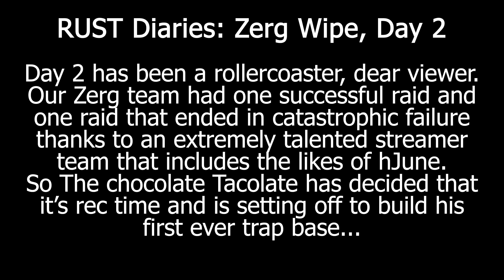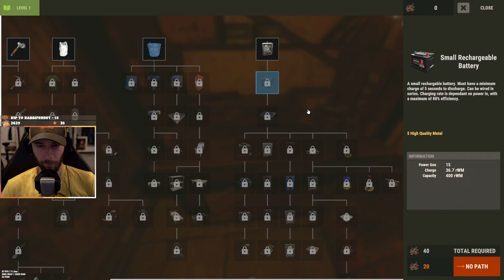Ep. 5: Trap Bases and Big hJune Plans ft. hJune, Quest, Reid, Manny, Santa, et al. | chocoTaco RUST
In which The chocolate Tacolate needs some rec time (read: ALONE time) and decides to make a trap base. But then some very important visitors offer our heroes an intriguing proposition... Enjoy!  - Beth

Featuring: chocoTaco, Quest, Reid, RunMannyRun, FunkyLordWedge, Grepdashv, Pepi, FMinicucci, JMShadow007, Gr8Fool, MidknightRider76, sketchmasterfix, PapaBerarDontCare78, m0n1kaS, Jankis, Zeppein, Bluebelly, steelworks, mr_n00dlez, ms_mocha, JonnyRube, Boltskeets, Kodyopolis, Kingboog87, CrazySOB, JulesTheEnchanter, Elevator111, TheRedPoisonTV, Greespit, & hJune

*Special thanks to Pepi for recording the intro!